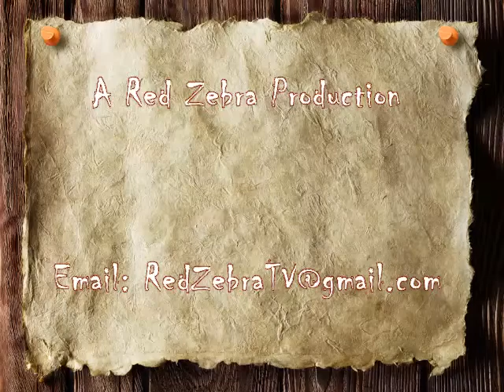A great Prank phone call, Tony Garbaldie, and a shoe store.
Funny Pranks, Tony calls a shoe store.